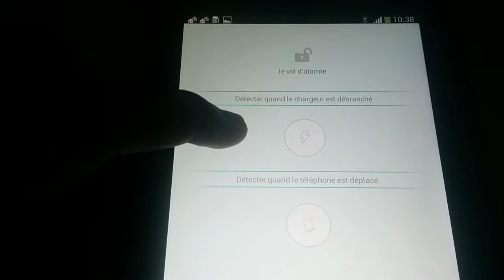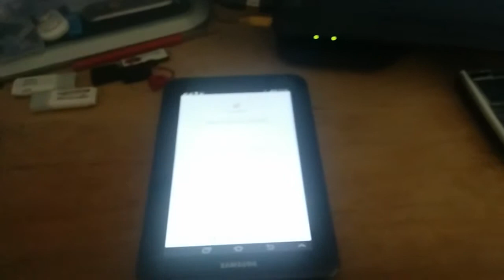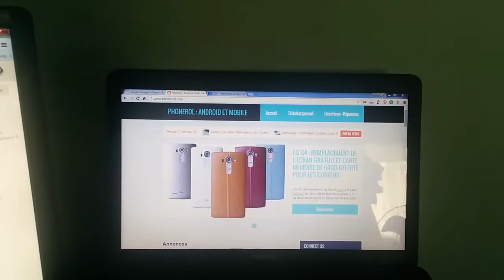Test de l'application "Le vol antivol"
Test de l'application "Le vol antivol" qui vous permet de mettre une alarme sonore sur votre mobile android